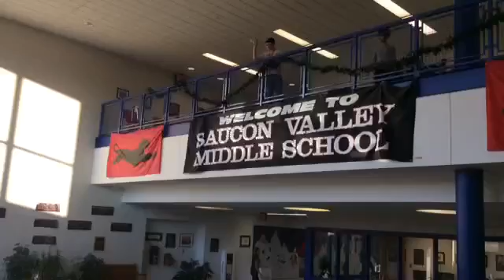Balcony Bottle Bounce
Explains how to carry out a Balcony Bottle Bounce contest in your district for the Pepsi Recycle Rally